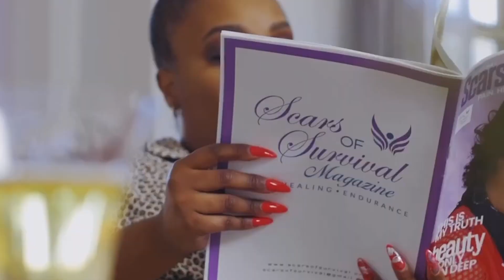October Celebrity Edition! Dani Canada interview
October Celebrity Edition!

Dani Canada Bio:
She is the former assistant editor of HipHopWired.com and the current deputy editor of iOne Digital’s Bossip.com. She’s conducted interviews with celebrities including Jada Pinkett Smith, Kelly Rowland, Don Cheadle, Meagan Good, Toni Braxton, Ludacris, J. Cole, and Ne-Yo. In 2010, she was named the “Hip-Hop Writer of the Year” by Atlanta’s YGEA association. In 2018, she was honored as an Atlanta “Visionary Voice” for Women’s History Month. She’s also been a guest on The Ed Lover Show podcast, The Dates & Mates podcast, The Ungentrified podcast, and made appearances on WE TV’s Marriage Boot Camp: Hip Hop Edition, Couples Court, Divorce Court, and The Bloggers Block panel. She is the former celebrity editor for Rolling Out Magazine and has penned national cover stories and conducted interviews with Tyler Perry, Brian White, and Gabrielle Union.

To watch the broadcast, you have to download ClarkeTVNetwork on Roku TV, Apple TV, or Amazon Fire TV - download the tv apps

Instructions:
1. Go to Home page on any Roku TV, Apple TV, or Amazon Fire TV
2. Go to Search
3. Type in ClarkeTVNetwork
4. Select ClarkeTVNetwork
5. Add Channel
6. After the channel has downloaded you can go to channel and watch the each live and on-demand content.

TUNE IN AND FOLLOW US ON THESE PLATFORMS KEEP IN TUNES WITH US OUR MUSIC & AUDIO SHOWS 24/7: